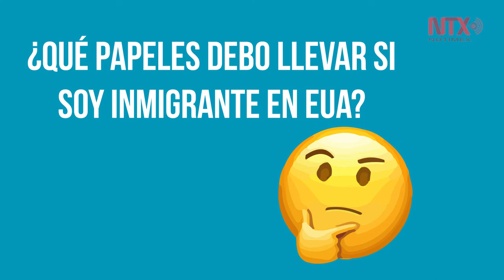Qué papeles debo de llevar siempre en caso de ser inmigrante en Estados Unidos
Si eres inmigrante y vives en Estados Unidos, en cualquier momento alguna autoridad puede pedirte que te identifiques, debido al endurecimiento en las políticas de Donald Trump, por lo que éstos son los documentos que debes portar para que puedas probar tu identidad.